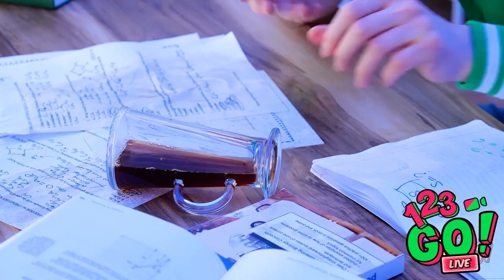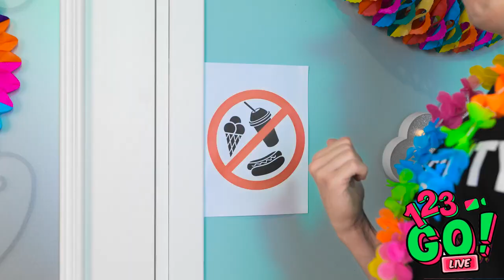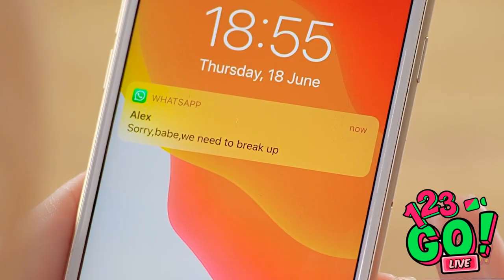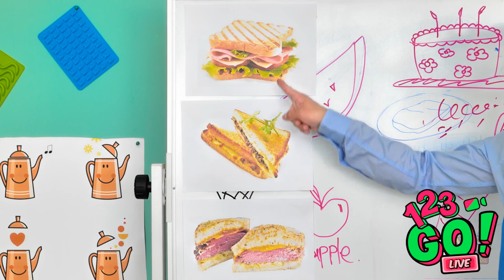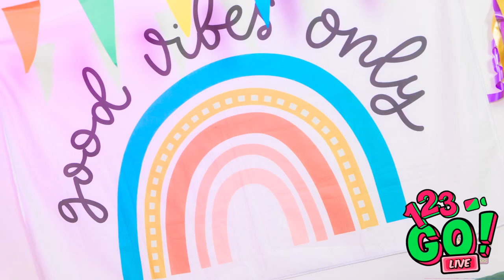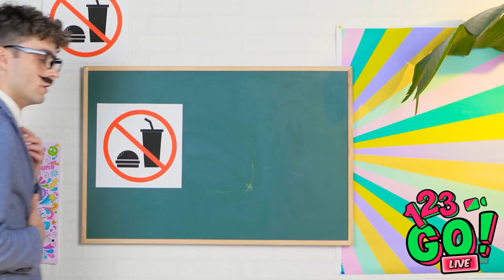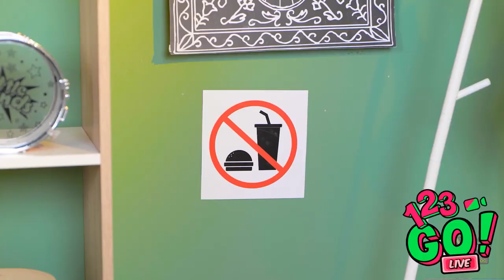VIRAL FOOD HACKS || Kitchen Tips And Tricks By 123 GO!LIVE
Yummy food hacks to try at home!!
Food hacks that will show you how to save time, minimize effort, and enjoy your cooking adventures!